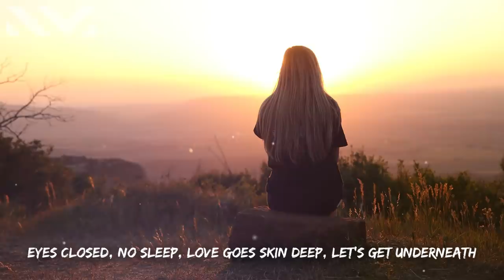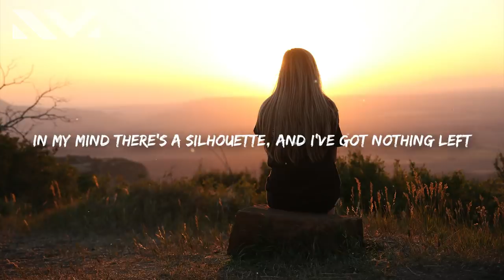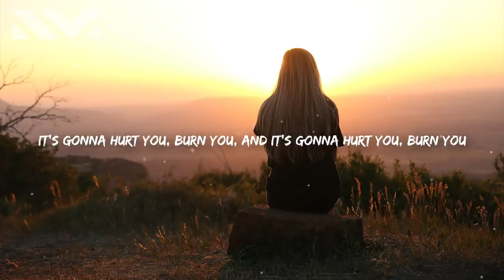Torine - Make U Cry (Lyrics)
Torine - Make U Cry 🎤

[Verse 1]
Eyes closed, no sleep
Love goes skin deep
Let's get underneath (ah)
All night like this
Chasin' your fingertips
Secrets on my lips (ah)

[Pre-Chorus]
And it's going to hurt ya, burn ya
But you'll keep coming back for more

[Chorus]
I really want to make you cry
But you up and threw it all away
And I don't know why
I feel it sometimes
I really want to break your heart
Want to make you long for yesterday

[Verse 2]
You don't know yet
But in my mind, in my mind there's a silhouette

[Bridge]
Nah, nah, nah, nah, nah, nah
I don't know why
It's going to hurt ya, burn ya

[Chorus]
I really want to make you cry (Nah, nah, nah, nah, nah, nah)
I really want to break your heart (Nah, nah, nah, nah, nah, nah)
Want to make you long for yesterday (Nah, nah, nah, nah, nah, nah)